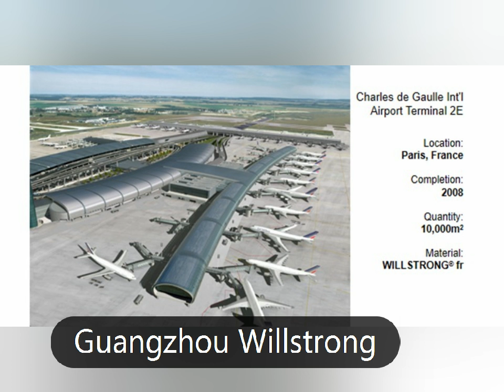White fireproof Core aluminum composite panel/sheet compare with general core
White fireproof core aluminum composite panel/sheet compare with general core,first is color different,general core is black color,fireproof core is white color.and then is function is different.fireproof core is fireproof function,and general core have no this function.
we also made many types aluminum composite panel/sheet,like anti microbial composite panel/sheet.anti static aluminum composite panel/sheet.brushed aluminum composite panel/sheet,etc.we have many project in the world,if you interested ,welcome to contact ,susan Email